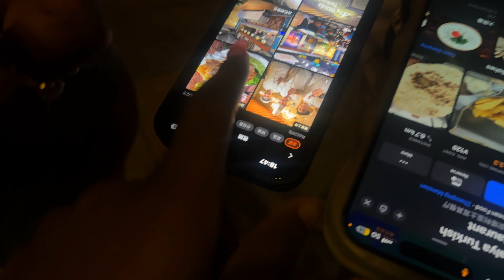surviving Guangzhou, china again| a not so chaotic vlog + fall to-do list & errands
If you are reading this, comment “getting monetized next”💃💃

FAQs
what i film with? iphone 14 pro & sony zv-1f
where i get my music from? soundcloud @ifeluwah & youtube
📍china.